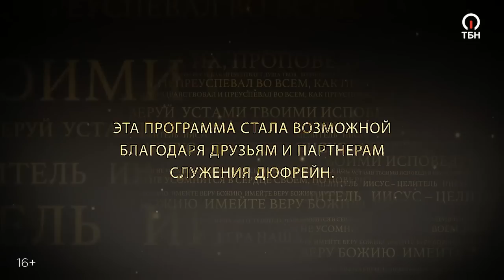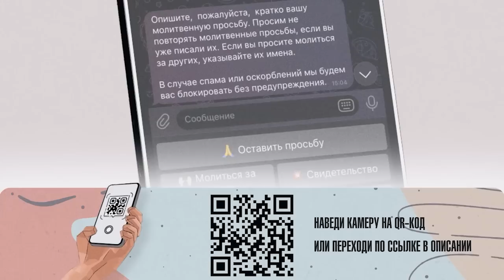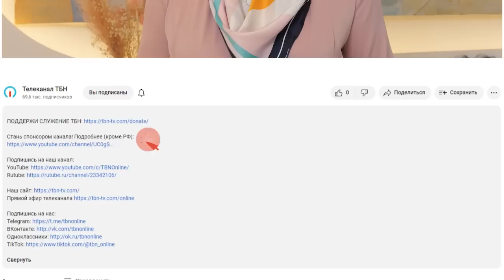УКРЕПЛЯЙСЯ ГОСПОДОМ! Мудрость Бога. НАПОЛНЕНИЕ Словом Христовым. Полнота Слова. «Иисус – Целитель!»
Пастор Нэнси Дюфрейн считает, что когда мы даем Господу возможность наполнить нас до избытка, тогда наша жизнь начинает соответствовать тому, что Бог замыслил о нас!

«Мы родились свыше не для того, чтобы рассчитывать только на себя. Напротив, – именно для того, чтобы во всем поддерживать и помогать нам, был послан Спаситель! Суть не в том, чтобы справляться с вызовами и неправильными мыслями самостоятельно, но в том, чтобы укрепляться Господом; быть сильными в том, как Он мыслит!»

Служитель в этой серии проповедей продолжит учить о здравом уме. Она даст ценные советы, как не позволять страху взять над нами верх, и что делать, чтобы быть наполненными Духом Святым до избытка.
Из чего проистекает здравость нашего ума? Как научиться распознавать противостояние в мыслях и побеждать? Каким образом изобилие Слова Божьего может прийти в нашу жизнь?

Нэнси Дюфрейн – пастор Церкви World Harvest в Мурриете, штат Калифорния, президент Библейского учебного центра World Harvest, а также президент организации Fresh Oil Fellowship. Нэнси Дюфрейн написала множество книг, которые рассказывают верующим, как жить в победе, которая им принадлежит.

211